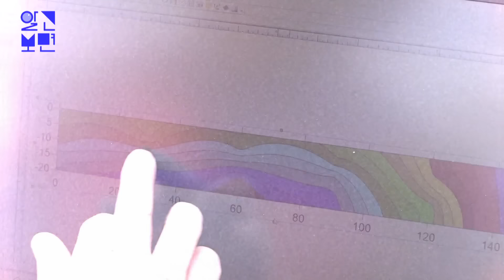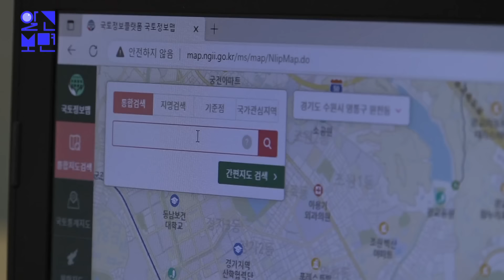저수지 한가운데 위치한 무덤 섬의 비밀은?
드넓은 저수지 한 가운데 의문의 섬이 있다?
10분 정도 노를 저어 도착한 섬은
무엇인가 숨겨져 있기라도 한 듯
사방이 철장으로 막혀있고
자물쇠까지 걸려있다.
철장 틈 사이로 보이는 건 무덤!
누군가 관리라도 하는 듯 깔끔한 상태인데.
이 섬은 아무리 홍수가 나도
절대 수몰된 적이 없단다.
대체 누가, 왜 저수지 한가운데
무덤을 만든 걸까?
마을 사람들 사이에서도
추측이 난무하는 상황.
비밀을 품은 채 자리를 지키고 있는
무덤 섬의 진실을 밝혀본다.